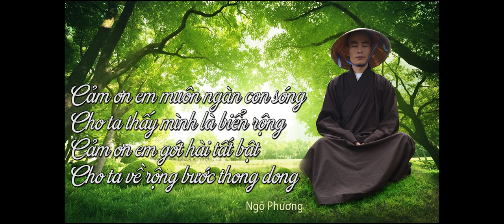MỘT TÁCH TRÀ ĐẦY - ĐĐ. THÍCH NGỘ PHƯƠNG